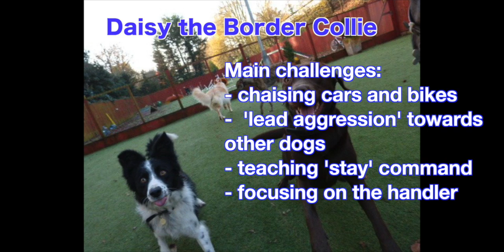How to teach your Border Collie to stop chasing cars and bikes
This video shows how we taught Daisy the Border Collie to stop the issues that she was giving her owners previously